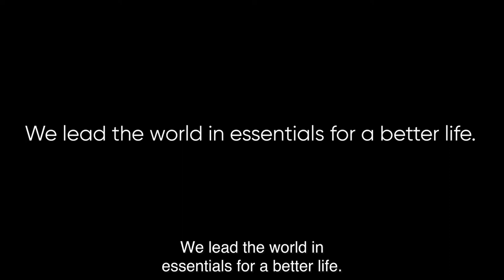Kimberly-Clark: We're There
We lead the world in essentials for a better life. From birth to those "Golden Years", see how our products make an impact every day!